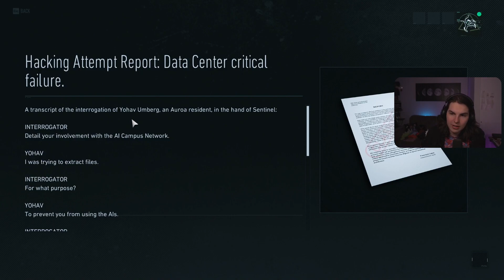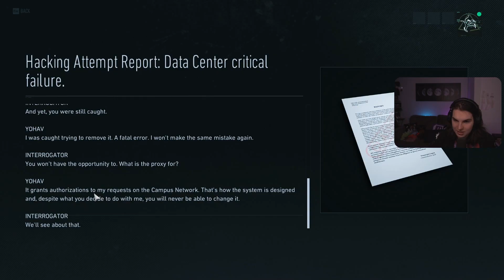A Femboy Gets Broken in Breakpoint!